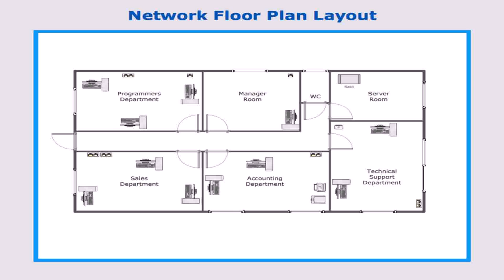Floor Plan Design Templates Free (see description)